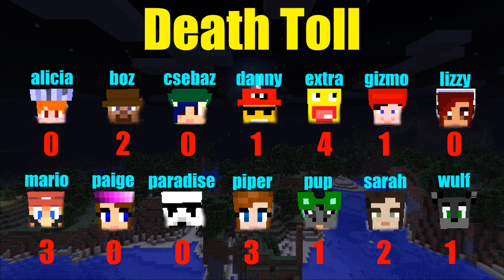Minecraft - Darkness Falls - Part 17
OUR 500th VIDEO!!!

In this new series the Crew must save the world of Minecraft from an evil dragon who has cast a spell turning the world to eternal darkness.  The Crew are the only heroes near the dragons home and have only one day cycle before it is night forever.  Our band of heroes must stay alive and reach the end, kill the evil dragon, and save the world of Minecraft!

The difficulty is set up for this series, and if you die a remaining player must sacrifice a diamond in lava to bring that player back in the game.  On your second death two diamonds must be sacrificed and so on.  If all players die before someone can be brought back, the game is over, and the world of Minecraft stays dark forever.